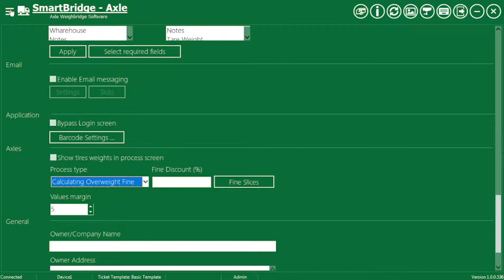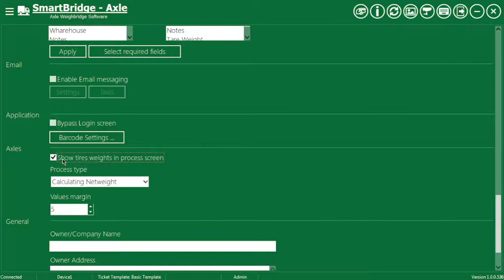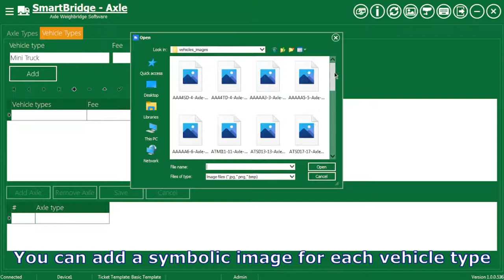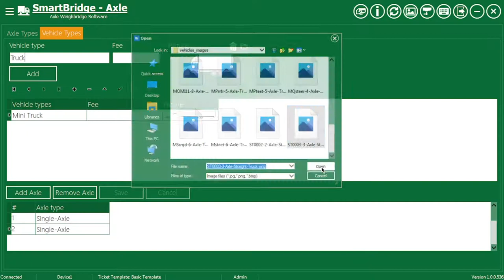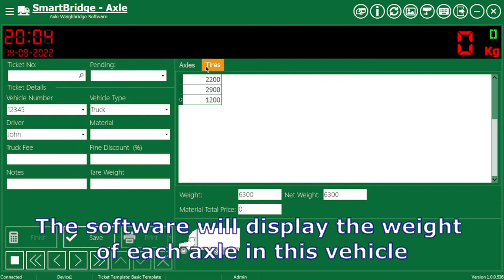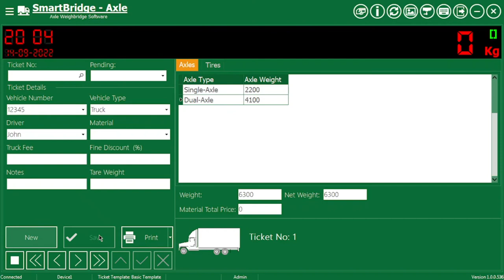SmartBridgeAxle software for Weigh-In-Motion Axle Scales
SmartBridge is an easy to use Windows based weighbridge software with multilingual user interface. SmartBridge is a weighbridge software that supports all types of the weight indicators, this software also has the ability to receive the weight signal from PLC or from other PC using TCP/IP protocol. axle scale. SmartBridgeAxle is the SmartBridge edition for the axle weighbridges or Weigh-In-Motion scales. The Axle edition of SmartBridge is built on top of the SmartBridge professional edition so it inherits all its features.